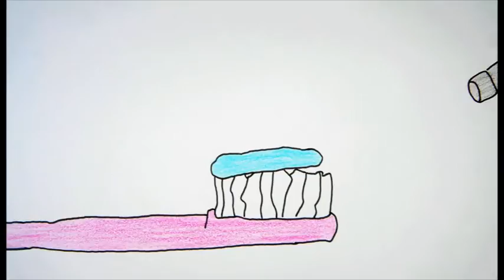Pedroledevie /Foyer de l'Enfance - Mâcon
A travers la mascotte Pedro (un poisson rouge combattant) 6 enfants posent un regard sur la vie au Foyer de l'Enfance, en réalisant un court-métrage d'animation.

Scénario, dessins, animation et sonorisation : Elonysia, Cassie, Hugo, Mélina, Nicolas et Laury.
Encadrement technique et artistique : Karine Miralles
Une initiative de Géraldine Foray
Musique originale : Yannick Lambert
Encadrement : Géraldine Foray, Yannick Lambert, Karine Vilanova
Avec le soutien de : Julie Pechalrieux - Foyer de l'Enfance
Kiwanis-Mâcon